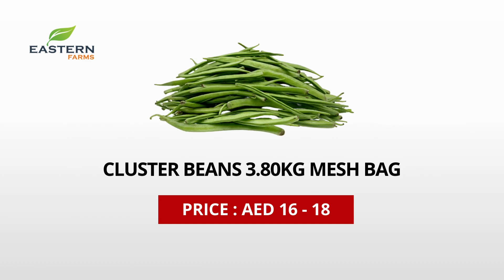AIR SHIPMENT INDIA | AL AWEER MARKET DUBAI PRODUCTS PRICE 16-10-2024 VEGETABLES